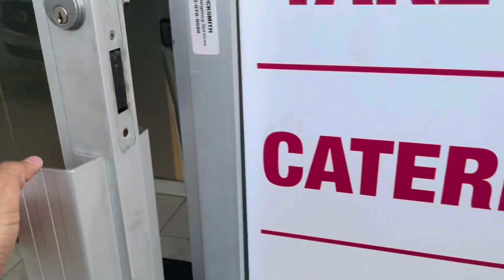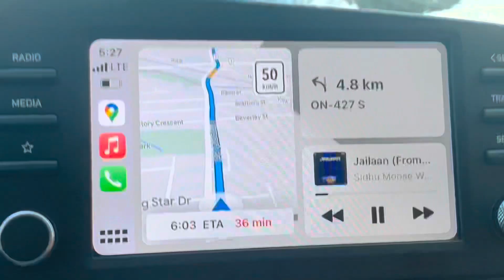Finally….!! Munde ne lati navvi car 🚘 pure 1 saal vaad ||| aajo nvvi gaddi lain chliye …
👉🏻 I Buy my First Grocery in Canada | How much I spend on my 7 days Grocery